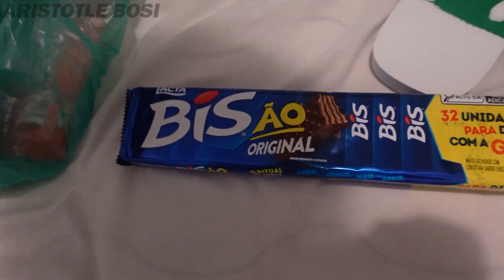The World Famous Beaches of BraziI | Arraial do Cabo, Ipanema, Copacabana 🇧🇷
Brazil is known for their world famous beaches. Join me as I went on an Island tour in Arraial do Cabo known as the Caribbean version of Brazil as well galivant around Ipanema and Copacabana beaches